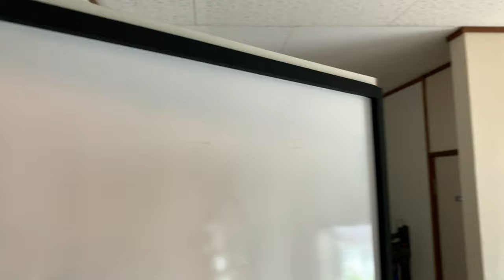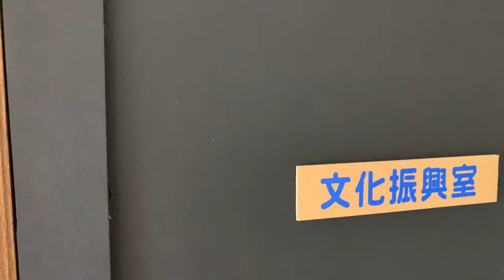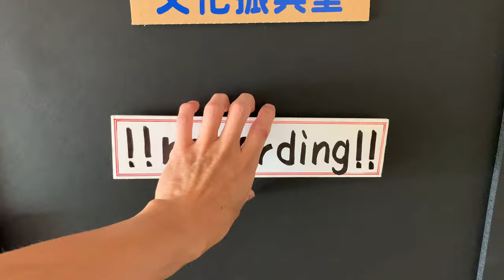誰でも実践できる DIY『 簡易防音ドア』の紹介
一般的な DIY ホームセンターで販売してる部材用いて、ドアの防音性を強化しました。
「簡易防音ドアです」
この事で人生に置ける「音楽を楽しむ時間」を増やすことができました。
誰でも実践できるので参考にしてみてください。